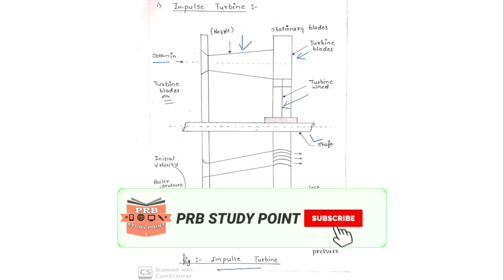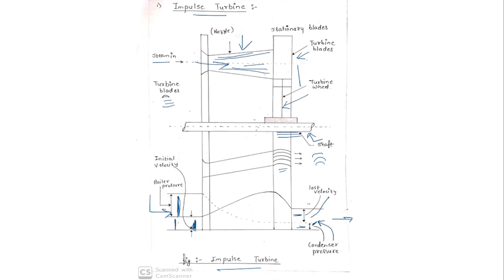what is a steam prime mover| what is a steam turbine| what is a impulse turbine| EPG-7| P S POINT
Hello dosto is video me hum steam prime mover ke bare me janenge. ye topic electrical power generation subject ka topic hai. ye subject polytechnic engineering ke electrical branch me 3rd semester me padhaya jata hai aur electrical power generation ke sare topic hum cover kar rahe hai un sabhi video ki playlist ki link niche di gayi hai vaha aap sabhi video dekh sakate hai. dosto please PRB STUDY POINT channel ko subscribe karen aur regular notification ke liye side wala bell press kar le agar video acha lagta hoga to like kar le.